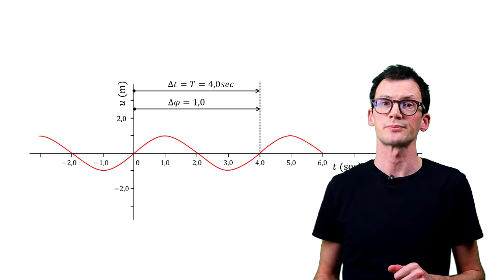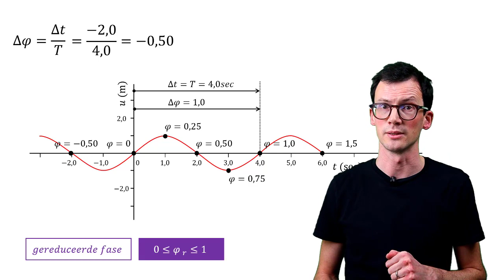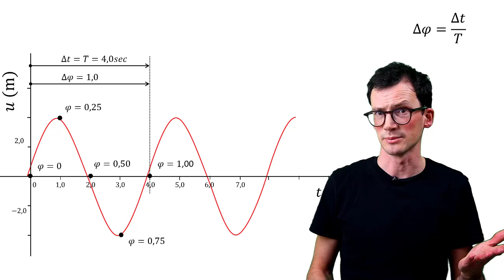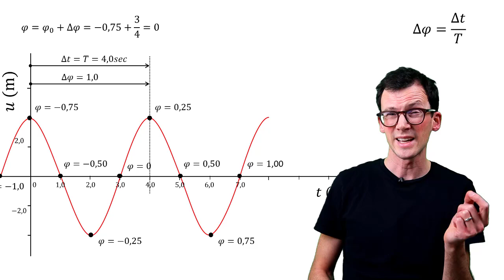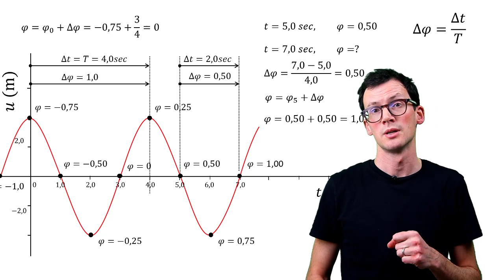natuurkunde uitleg TRILLINGEN EN GOLVEN_FASE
Deze video gaat over het begrip fase. Dit is een onderdeel van trillingen en golven. Ik ga specifiek in op de fase van een trilling.